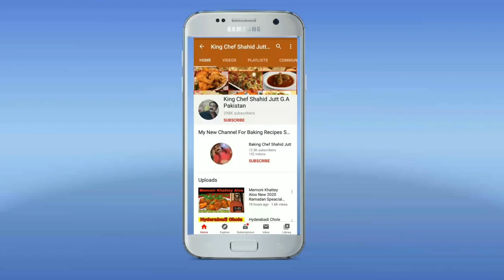Malai Boti Stick 2 in 1 Recipe Ramadan Speacial ( King Chef Shahid Jutt G.A Pakistan)